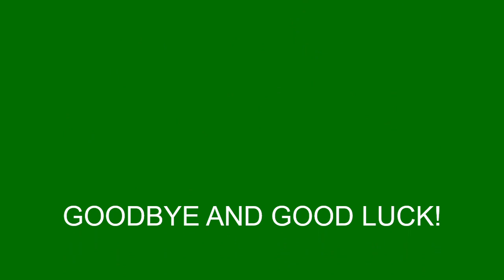Leavers 2020 2021 final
Our talented children in Y6C 2021.